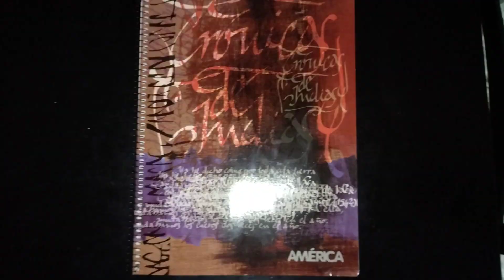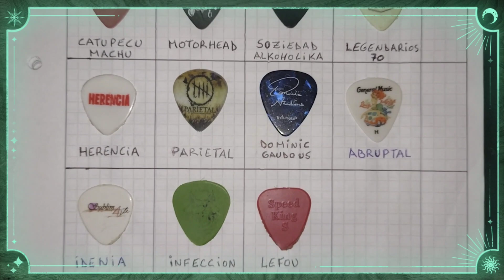cuaderno historico de púas ( mí colección)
y vamos por más .
muchas bandas
muchas ya no siguen y otras siguen